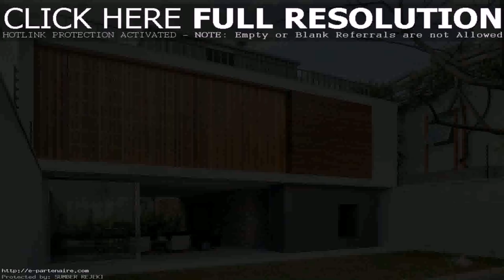Rooftop Terrace Home Design (see description)